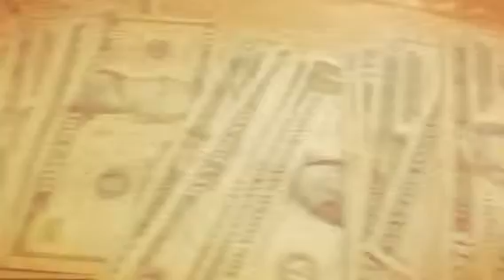Ready 4 Carnage Coming Soon Elevated Volume (Created with